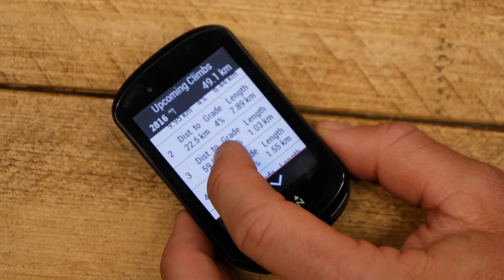Experience Vs Ignorance | Can You Ride 100 Miles Blind? | GMBN Races The Leadville 100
The Leadville Trail 100 is a 105 mile XC Mountain Bike race that takes place at high altitude in the Colorado Rockies. We sent Chris Opie out to race it, blind, with no training and very little time to adjust to the altitude. Do you need experience to race a 100 mile marathon, or can you attempt it in ignorance?

In association with Garmin

As a novice mountain bike racer with a solid level of base fitness from his road riding career, how will Chris get on against experienced Leadville veterans from Team Garmin, Walter Summers & Jordan Miller. Will he be able to tear his eyes away from the incredible views of the Colorado Rockies and concentrate on both his Garmin and the singletrack ahead of him?

If you'd like to contribute captions and video info in your language, here's the link 👍